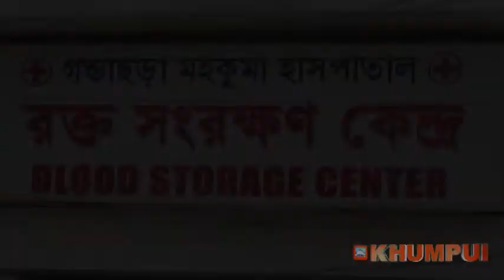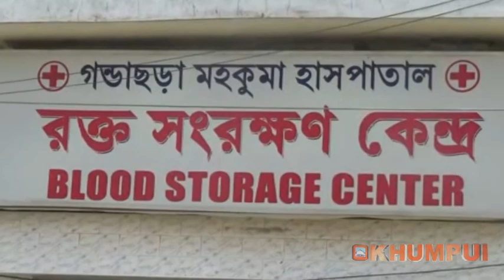Koktisalo Haino Hai Tripura ni Gandhacherra wo Malaria Bemar Manjak Kha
Ganda Chhara Amchaini Bhagirath_tai_Dolopati ni Lukurok // Haino Hai Malaria_Bemar Manjagwi Ganda Chhara Saknai Nogo Saknaina Tubujagu Kha...